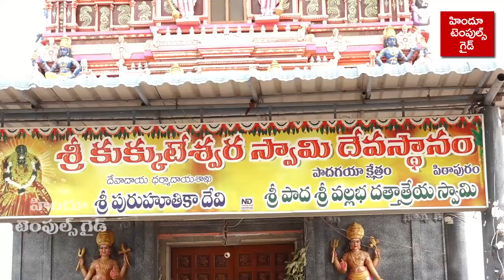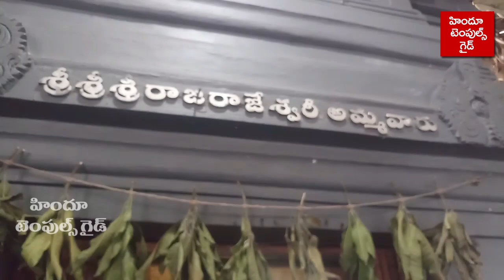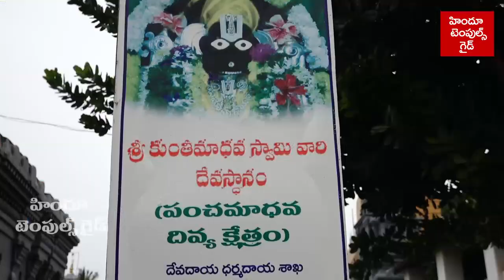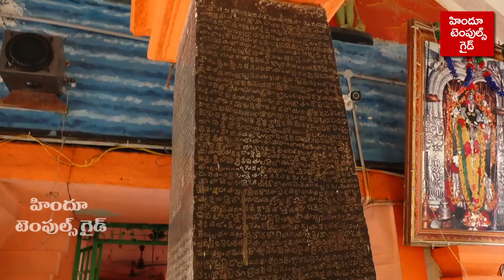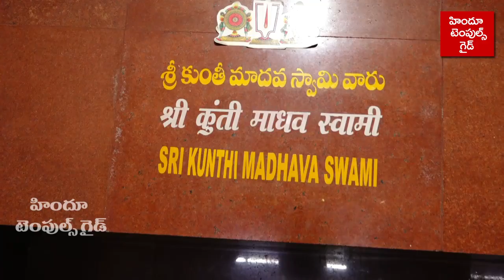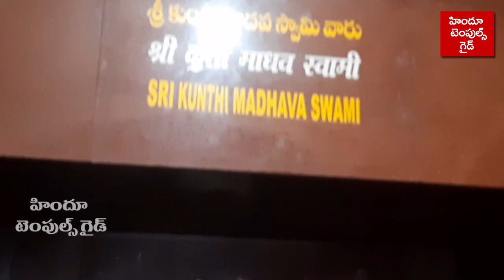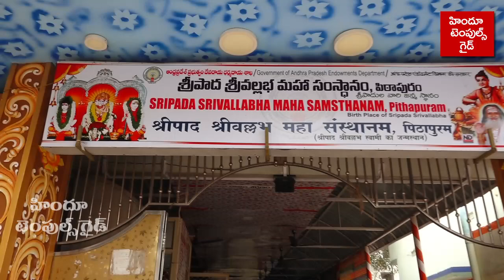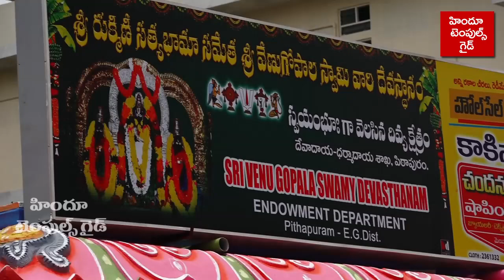పిఠాపురం లో ఏమేమి చూడాలి ఫ్రీ రూమ్స్ వివరాలు Pithapuram Temples Information Free Rooms East Godavari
Hello Friends in this video i will show pithapuram local temples like Padagaya Kshetram and 10th Shakti Peetham Sri Puruhutika shakti peetham , Sri Kunthi Madhava Temple one of the Pancha Madhava Temples. Sri Pada Srivallabha Santhanam birth Places of Sri Pada Srivallabha.  Pithapuram Local Temples History . Pithapuram Local Tour.  how to get free rooms at pithapuram temples.  East Godavari Trip Hindu TEMPLES guide